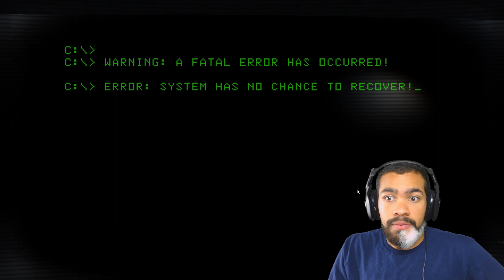SATAN SENT ME TO HELL!! | Dead End Road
ANOTHER SATANIC GAME! LET'S GET IT! THIS IS Dead End Road, and baby there is no end...